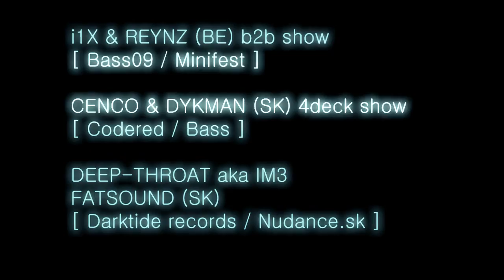VIDEOTRAILER to RADIO_FM NUDANCE 1.6.2012 MMC Bratislava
Party na facebooku

Po výbornej akcii 10.3. kde odohrali TC, Shockone, Counterstrike, Cooh aka Balkansky a mnohí další skvelé sety, Nudance Music a Radio FM pripravujú zaujímavé pokračovanie, ktoré bude o level vyššie! Aftermovie z minulej akcie tu

Svetová špička deep a minimal dnb Skeptical a MC Fokus vystúpi prvého júna v Bratislave. Skeptical stojí za trackom Marka a na konte má mnoho ďalších deepových bangerov. Dvojica odohrá unikátnu show, akú sme doteraz mohli zažiť na najlepších UK parties či online na dnbtv. Viac o nich nájdete

Xilent je synonymom čerstvého a moderného tanečného zvuku z UK. Tento poľský producent žijúci v Edinburghu je akýmsi zvukovým vizionárom a jeho energický, futuristický drum&bass, dubstep a drumstep známy aj z UKF kanálu priťahuje stále viac fanúšikov. Nechajme sa prekvapiť čo prinesie do hlavného mesta v júni a ako roztancuje MMC. Bližšie info o Erikovi

The Panacea, nemecký producent z Berlína, kráľ hard & daaaark dnb, po dlhej dobe navštívi Bratislavu. Naposledy v Subclube a Dopleri boli jeho vystúpenia neopísateľné. Vždy zahrá inak a výsledkom je nezabudnuteľný zážitok z poriadnej terapie. Nevieme sa dočkať až to rozbalí a dokáže, že je King of Therapy Sessions! Viac o ňom

Za gramcami uvidíme jednu z najúspešnejších djských dvojíc Cenco & Dykman, deepový projekt Deep-throat, belgických djov i1X & Reynz, rakúskeho dua Pro:Tune, nemeckého dja D-High a ďalších djov zo Slovenska.

Na túto magickú tanečnú noc ste všetci srdečne vítaní!